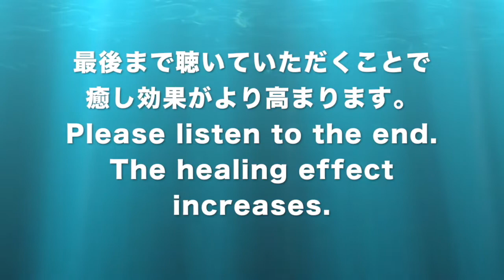✅前立腺の病気 ★肥大症が気になる〓Prostatic Diseases. Relax & Healing music with Dr. Rife.